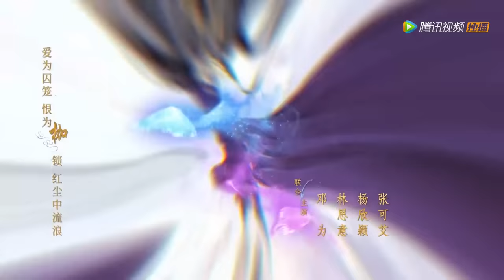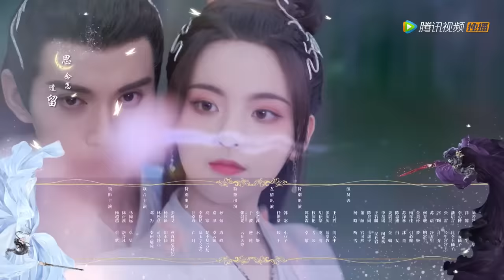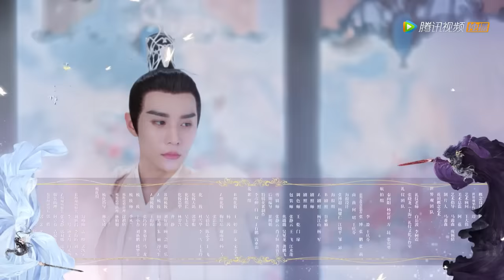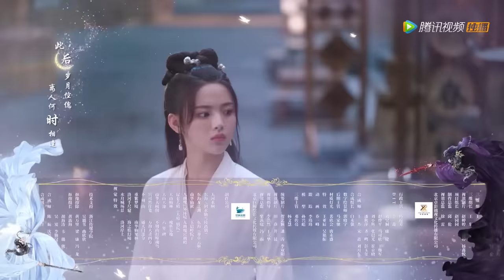ENG SUB【重紫 The Journey of Chongzi】EP10 重紫为遵守与万劫约定，对洛音凡使用灵台印（杨超越、徐正溪）